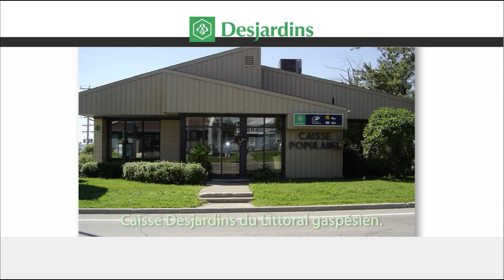Jour de la marmotte 2018 à Val-d’Espoir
Fred la marmotte prédit un printemps hâtif. Notre équipe était sur place.